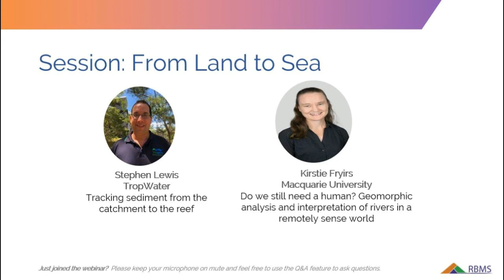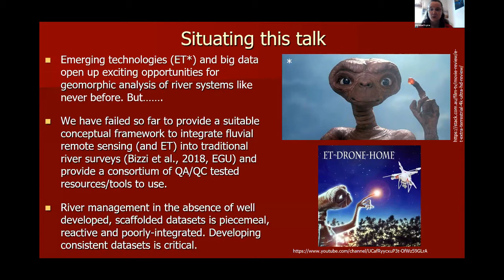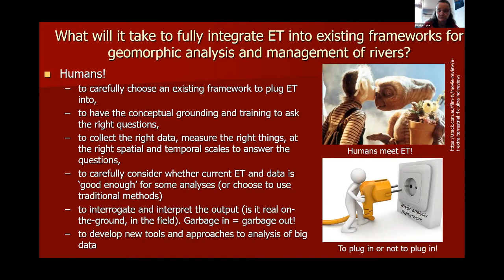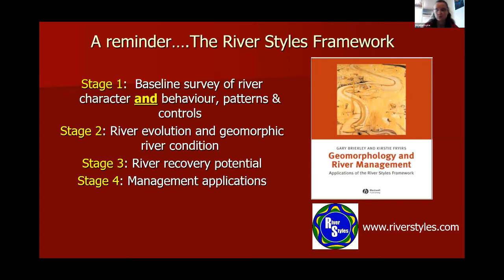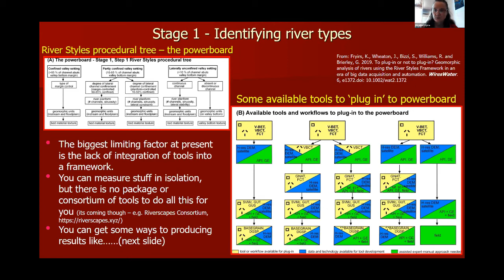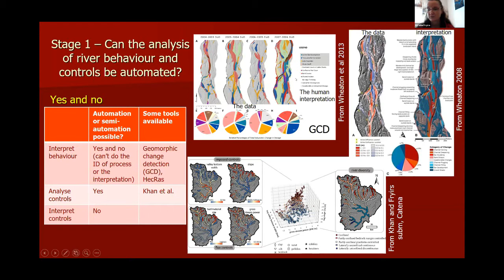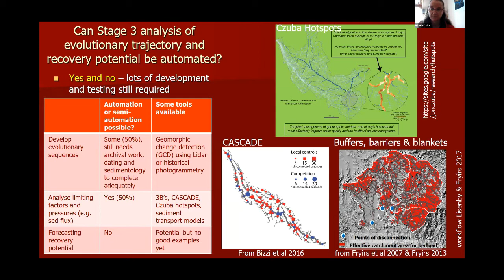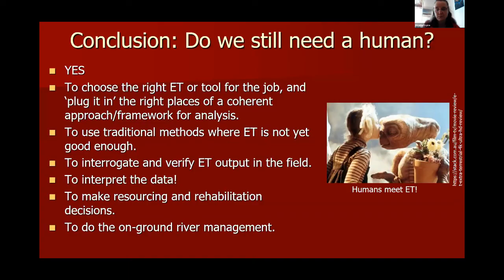RBMS River Fest - Land to Sea Session - Kirstie Fryirs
Recorded by the River Basin Management Society on 29 September 2020 as part of the RBMS River Fest for World Rivers Day. From Land to Sea Session with Kirstie Fryirs presentation - Do we still need a human? Geomorphic analysis and interpretation of rivers in a remotely sense world